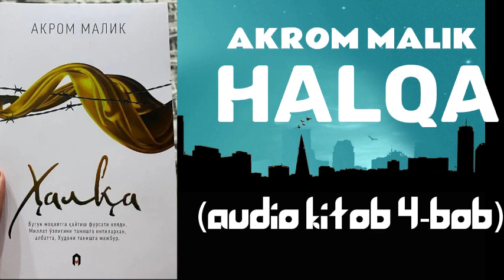Halqa 4-bob - Akrom Malik qissasi // AUDIO KITOB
Assalomu alaykum, audio kitoblar kanaliga xush kelibsiz, boshqa audio kitoblarni yo'qotib qo'ymaslik uchun kanalga obuna bo'lishni unutmang!
Kitob nomi: Halqa
Avtori: Akrom Malik
Qism: 4